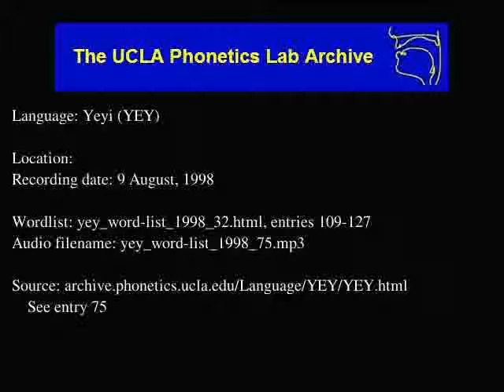Yeyi audio: yey_word-list_1998_75